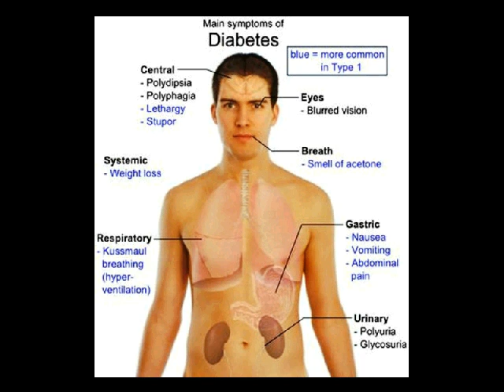penyebab diabetes insipidus